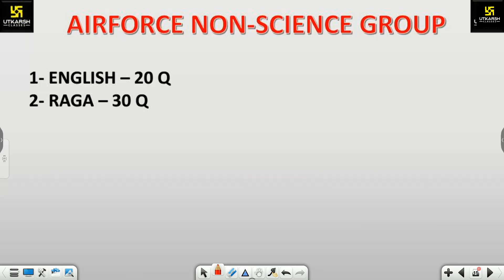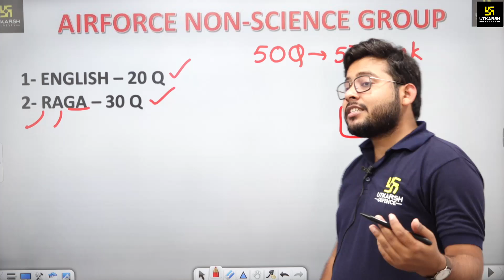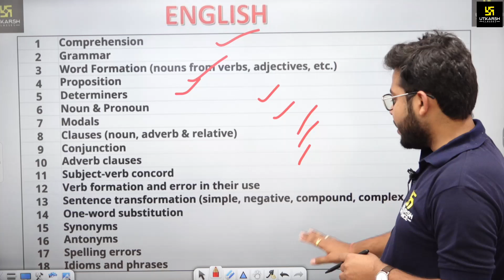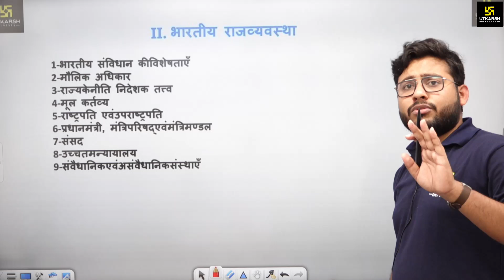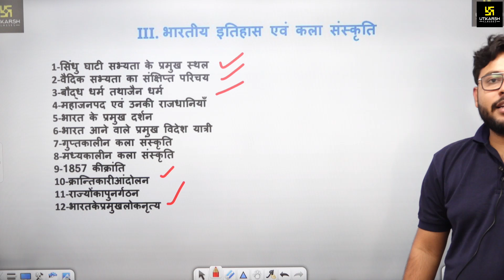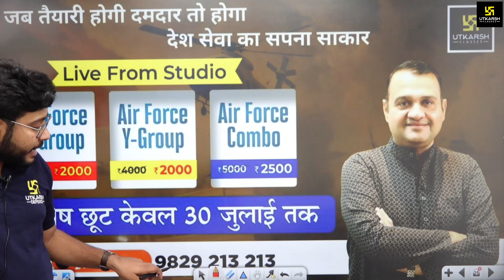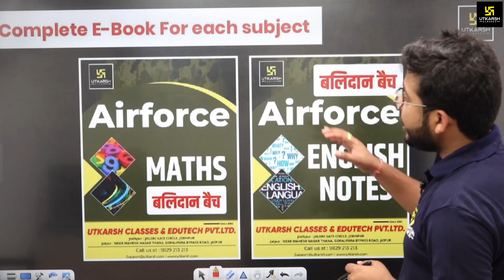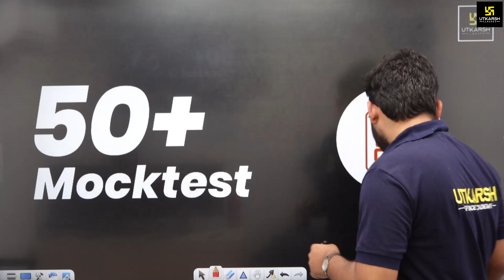Airforce X-Y (01/2024) Y-Group Complete Syllabus | Agniveer Airforce Y-Group Syllabus | Vivek Sir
Do you know, Syllabus of Agniveer Airforce Y-Group has changed? So in this video our defence specialist Vivek Sir is explaining complete details about syllabus change.